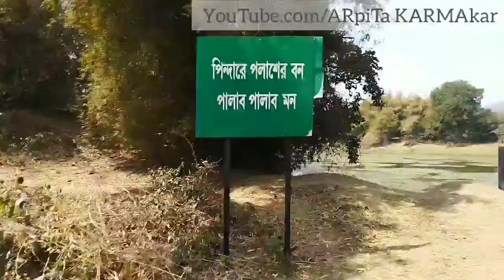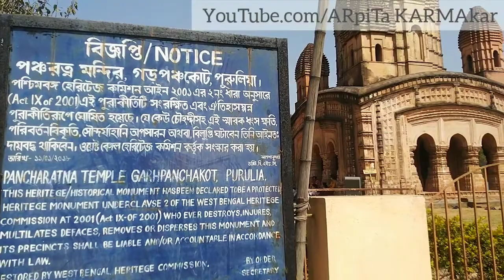History of Garh Panchakot ।। Purulia Trip Series #5